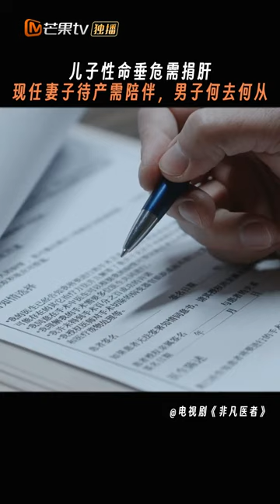儿子性命垂危需捐肝，现任妻子待产需陪伴，罗海涛#王耀庆 该何去何从？非凡医者